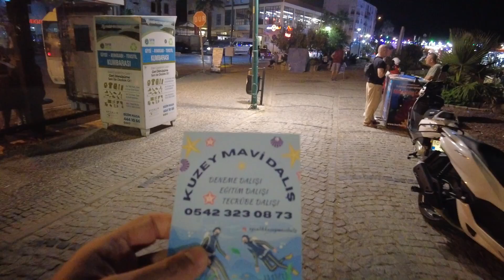🌅 Ayvalık, Cunda ve Sarımsaklı Gezi Rehberi | Ayvalık ve Cunda'da Ne Yenir? Nerelere Gidilir? 🏖️🌊🍈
Keyifli seyirler ve keşifler! 🌟🌍

Ayvalık, Cunda ve Sarımsaklı, Balıkesir'in 🌞 en gözde tatil bölgelerindendir. Ayvalık, tarihi taş evleri 🏘️, dar sokakları ve zeytinyağı 🌿 ile ünlüdür. Denizin içindeki inci misali Cunda Adası 🏝️, romantik akşam yemekleri 🍽️ ve eşsiz gün batımları 🌅 için harika bir noktadır. Sarımsaklı ise tertemiz kumsalları 🏖️ ve masmavi denizi 🌊 ile deniz keyfi yapmak isteyenlerin vazgeçilmezidir. Bu üç yer, hem huzur hem de eğlence arayanlar için ideal bir kaçış noktasıdır! 🛶✨

🌍 Merhaba! Ben Gezgin Hemşire 🌟
Türkiye'de hemşirelik yapıyorum ve aynı zamanda Amerika'da hemşire olarak çalışabilmek için gerekli tüm sınavları başarıyla tamamladım. 💉 Türkiye ✈️ Amerika.
Kanalımda, hemşirelik mesleğine dair deneyimlerimi ve Amerika'da hemşirelik kariyerine hazırlık sürecimi paylaşıyorum. Ayrıca, seyahat tutkumu da vloglar aracılığıyla sizlerle buluşturuyorum! 🩺🌐📹